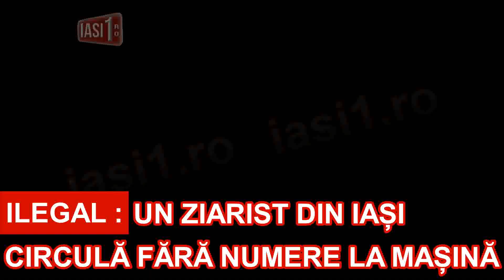ILEGAL : UN ZIARIST DIN IASI CIRCULA FARA NUMERE LA MASINA